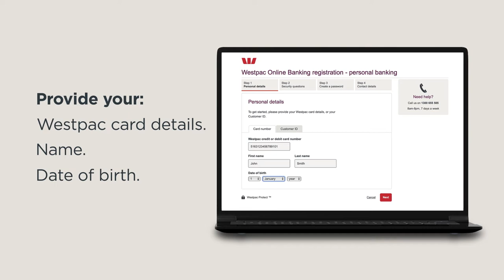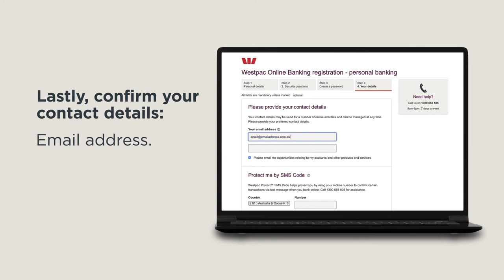How to register for Westpac Online Banking on your Desktop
This video shows how to register for Westpac Online Banking using your Desktop.